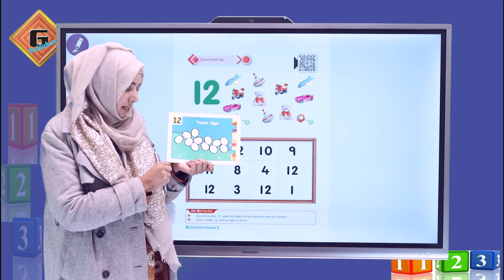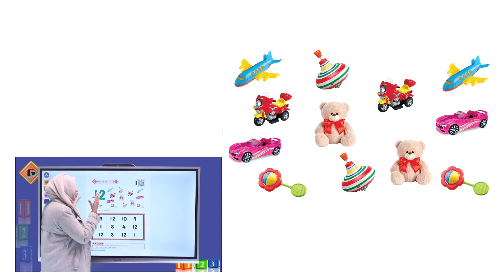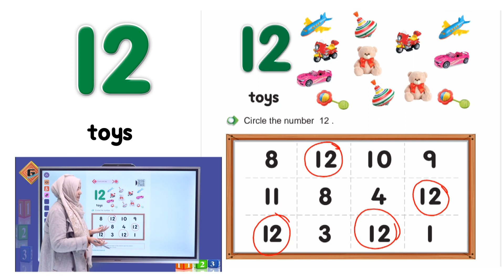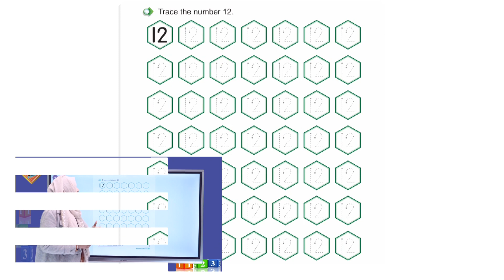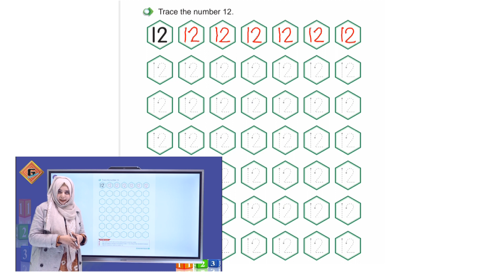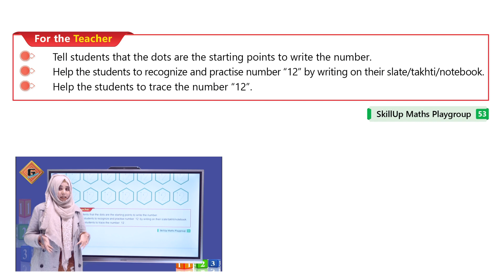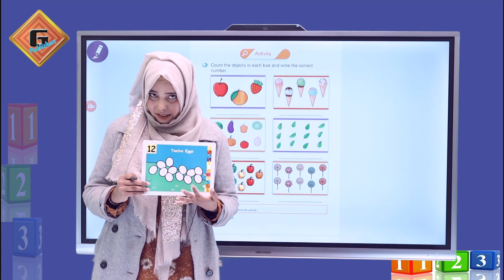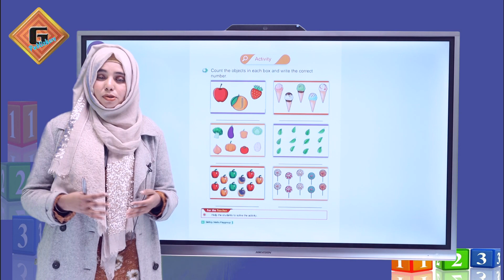Gohar Skill Up Playgroup Mathematics|Lec 15